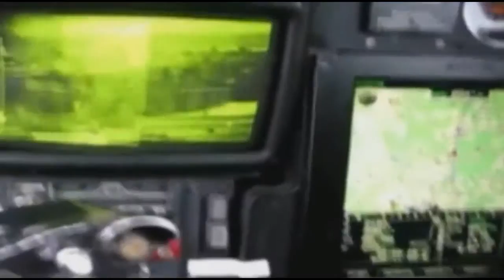KA-50 BLACK SHARK ATTACK CHOPPER BEST FOOTAGE